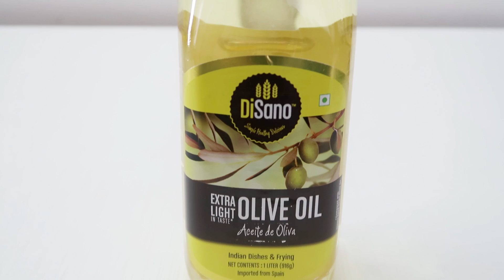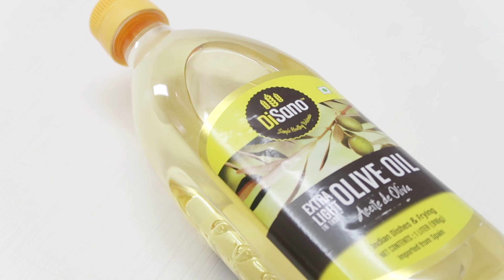खुलेंगे सारे राज़ सॉफ्ट सॉफ्ट थेपला बनाने के | Thepla Recipe | Disano Extra Light Olive Oil